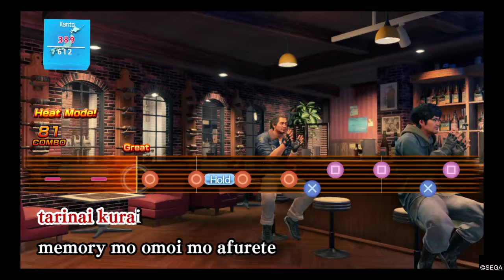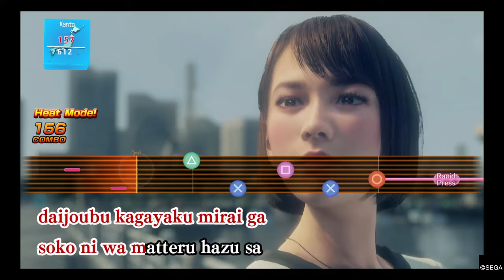Easier than it seemed